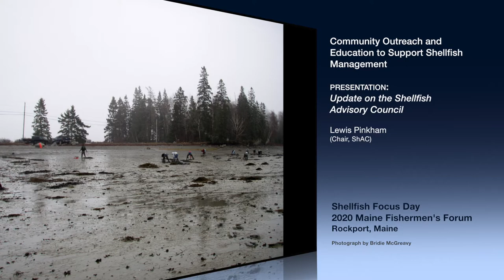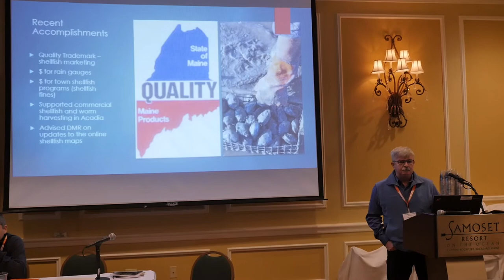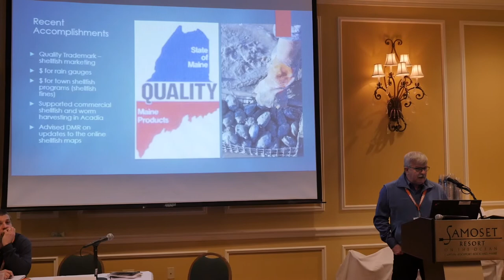2020 Shellfish Focus Day: Update on the Shellfish Advisory Council presentation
2020 Shellfish Focus Day
Block 4: Community Outreach and Education to Support Shellfish Management
"Update on the Shellfish Advisory Council" presentation by Lewis Pinkham (Chair, ShAC)